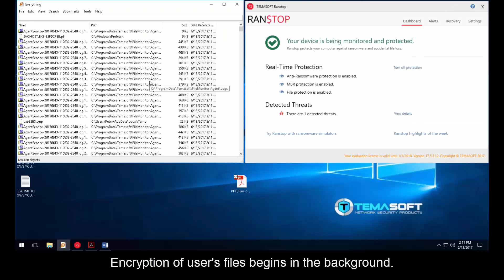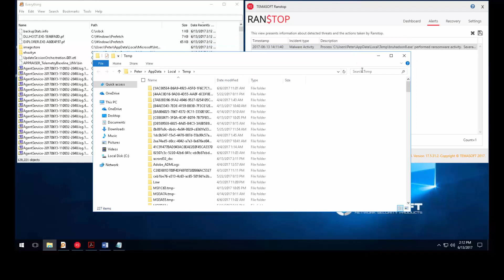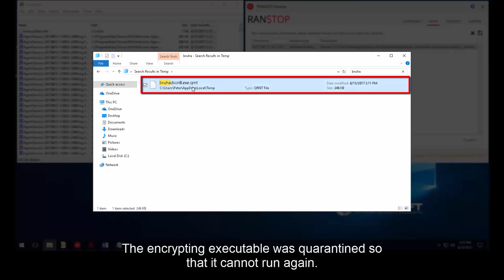TEMASOFT Ranstop anti ransomware offers protection against ransomware embedded in PDF files